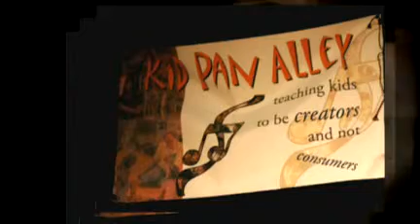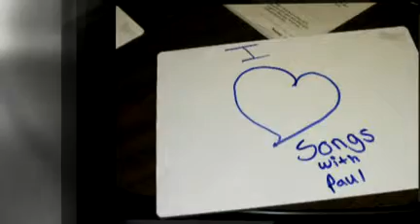Your Imagination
Kid Pan Alley - St. Anne's Belfield School. Written by Paul Reisler w/ Shannon Worrell and LaMaire's 4th grade class.